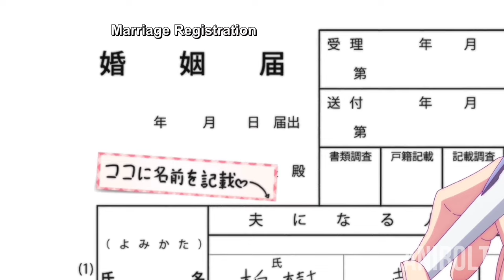High-Schooler Gets To Choose His Future Wife From Five Girls